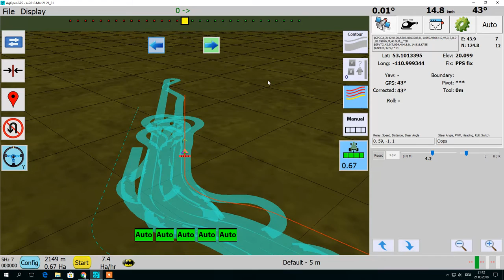wiggle_edit_0.webm